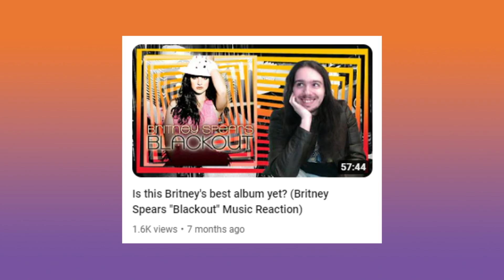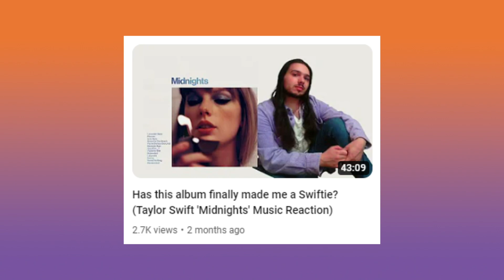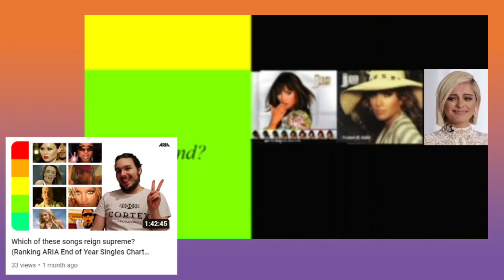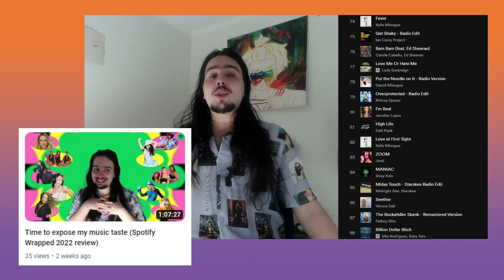The one year anniversary retrospective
I can't believe it's already been a year!

For today's very special video, I'm looking back at my first year of my channel, the origins of the channel and how it came about, what have been some of my favourite videos and the videos that have had the biggest success in the last 12 months.

“Fair dealing” exceptions, under the Australian Copyright Act 1968 allow the use of copyright material for the purpose of review, criticism, research or study, parody or satire, news reporting, judicial proceedings or legal advice.